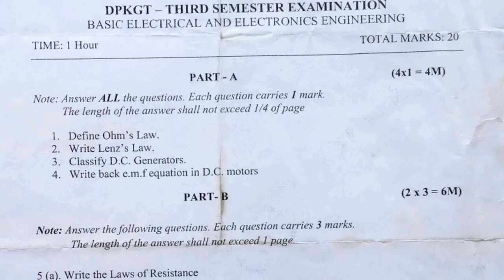diploma semester test paper 2021 | diploma question paper 2021| Electronic Engineering paper sem iii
engineering diploma general questions 2021,
polytechnic diploma practice model test paper 2021,
పాలిటెక్నిక్ డిప్లొమా క్వశ్చన్ మోడల్ పేపర్స్,

& more links.